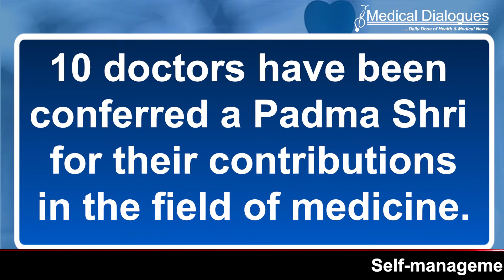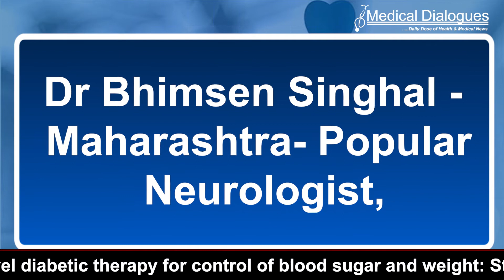10 Doctors Conferred Padma Shri In Medicine